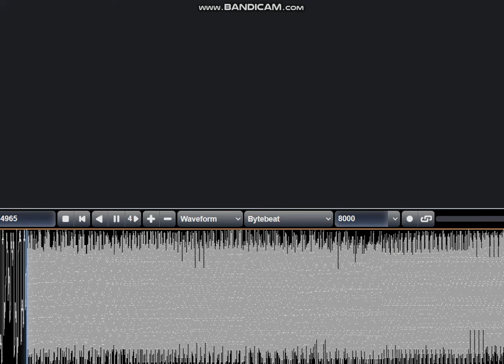I think i just remastered the monoxide.exe sound. (Loud warning maybe epilepsy)